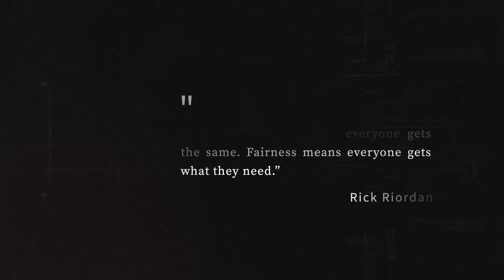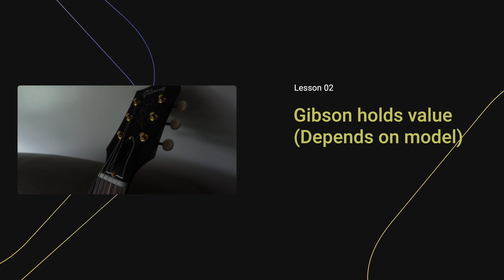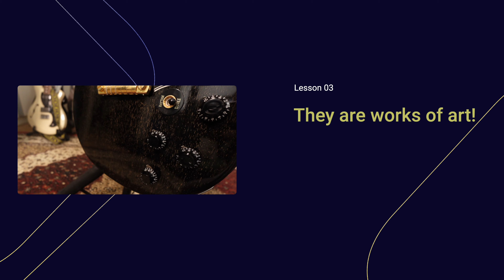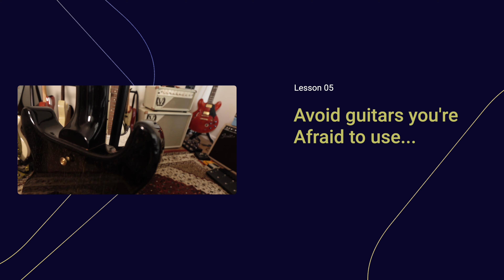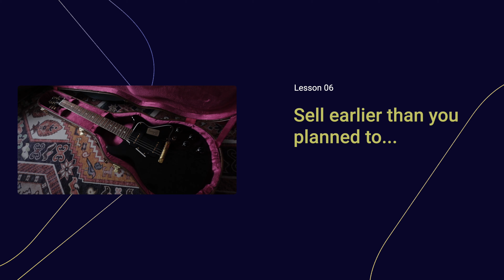On selling your most priced (& rare) guitar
0:00 No matter how hard I try
0:50 What's the (rare) guitar?
1:51 Backstory of the guitar
2:52 The problem is...
4:40 My solution (do you agree?)
5:35 7 Lessons learned
8:32 The deal & my question..